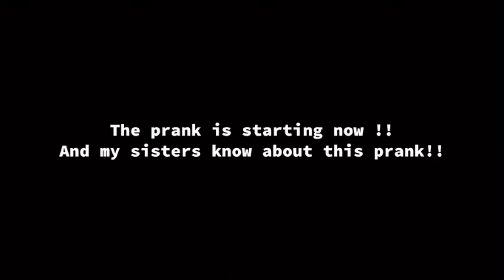Pranking My African Parents, That I Bought A Second Dog. ⭐️MUST WATCH⭐️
Welcome Natasha Angels, hope you enjoy watching my first prank on my parents. Have a blessed week and you can achieve everything in life just believe in yourself ❤️🙏🏿🌍.